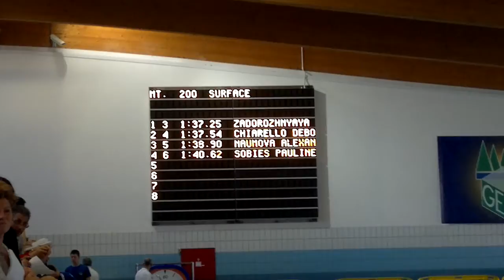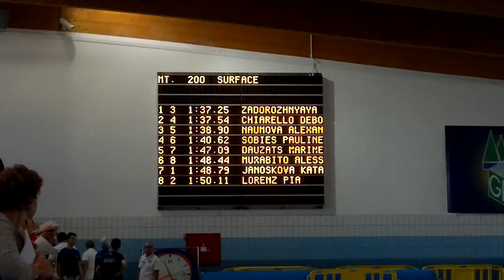200 sf girls